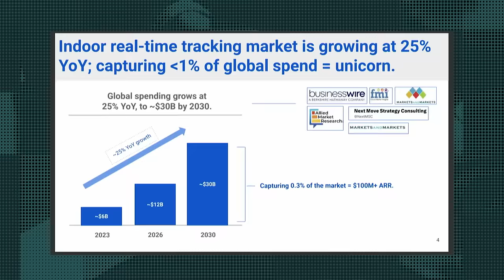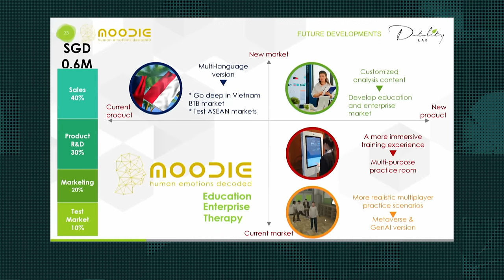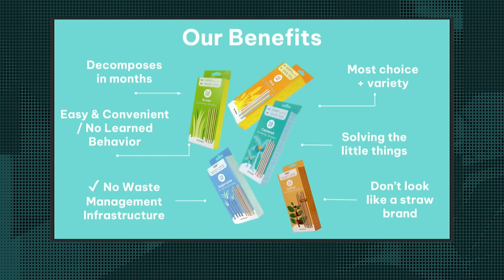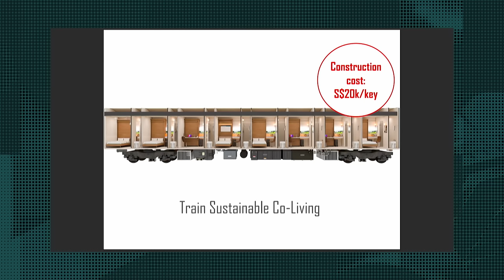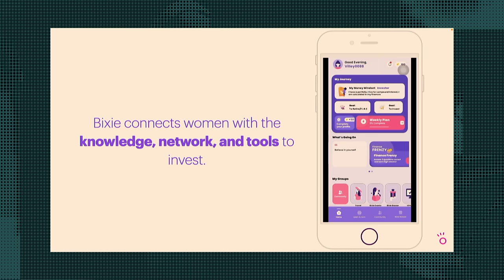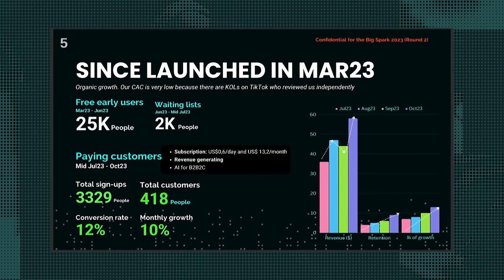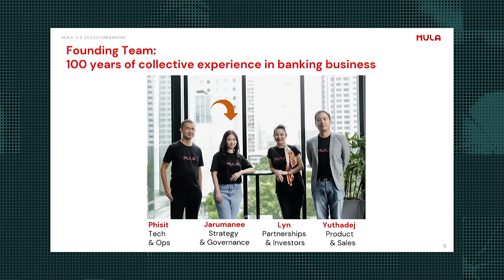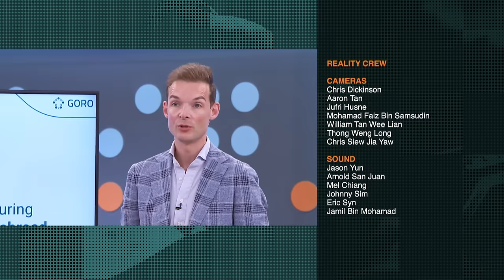Can These Start-Ups Wow The Judges With Their Business Plans? - Part 6 | The Big Spark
Episode 6 continues with Stage 2, the in-depth pitch. This week, another six start-ups take the spotlight - from sisters-owned financial services that empower women, to an AI-powered mental health service.

The start-ups will have to present and defend their business plans and financials to resident judges Roshni Mahtani Cheung (CEO and founder of The Parentinc), Lim Wai Mun (founder and CEO of Doctor Anywhere), and joined by Mark Micallef (Managing Director of Southeast Asia Google Cloud) and Rebecca Martin (Head of Strategy, Elevandi). Find out how they fare as they fight for their chance to be in the finale!

00:00 Introduction
02:18 Datality Lab  - AI-powered presentation tool
09:05 Guru Speaks: What do you look for in a founder?
10:28 equo - biodegradable and edible cutlery
16:43 Tiny Pod - repurposing shipping containers to hotels
23:57 Bixie - FinTech; financial products & services for women
29:26 Tenang AI - AI-powered mental health platform for Gen Z
36:47 Sage Advice: Most common mistake of business plans?
38:02 Mula-X - end to end digital lending platform

About the show: The Big Spark is a new business reality show  featuring 24 startups from Southeast Asia. Companies will go through a rigorous selection as they vie for seed funding worth up to one million dollars.